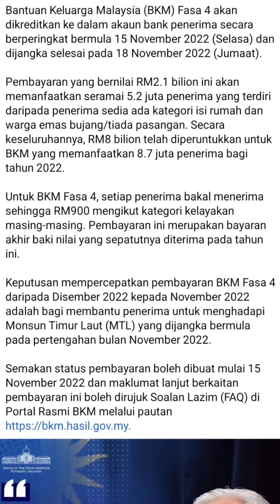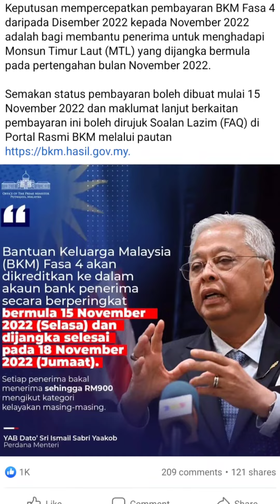Tarikh Bayaran Bantuan BKM Fasa 4 Bermula 15 November 2022 Secara Berperingkat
Menurut kenyataan dari Perdana Menteri hari ini, Bantuan Keluarga Malaysia Fasa 4 akan dikreditkan ke dalam akaun bank penerima secara berperingkat bermula 15 November 2022 hari Selasa dan dijangka selesai pada 18 November 2022 hari Jumaat.

Pembayaran yang bernilai RM2.1 bilion ini akan memanfaatkan seramai 5.2 juta penerima yang terdiri daripada penerima sedia ada kategori isi rumah dan warga emas bujang/tiada pasangan. Secara keseluruhannya, RM8 bilion telah diperuntukkan untuk BKM yang memanfaatkan 8.7 juta penerima bagi tahun 2022.

Keputusan mempercepatkan pembayaran BKM Fasa 4 daripada Disember 2022 kepada November 2022 adalah bagi membantu penerima untuk menghadapi Monsun Timur Laut yang dijangka bermula pada pertengahan bulan November 2022.

Semakan status pembayaran boleh dibuat mulai 15 November 2022 dan maklumat lanjut berkaitan pembayaran ini boleh dirujuk Soalan Lazim (FAQ) di Portal Rasmi BKM melalui pautan